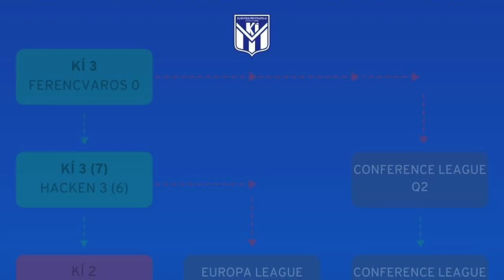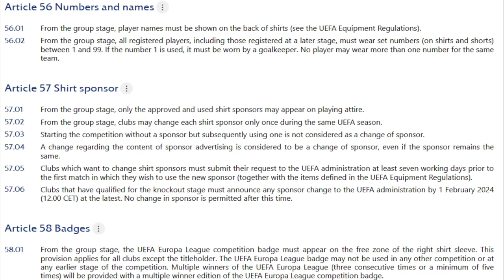Champions League & Conference League 2023 - Molde Rolled Klak Back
It's all over for B36, but Klaksvík it's just beginning.